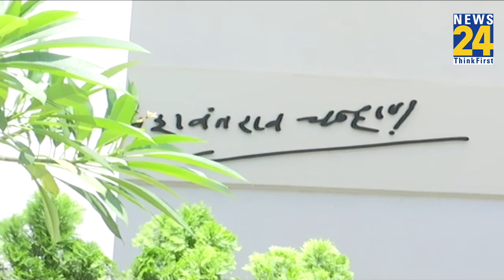NCP अध्यक्ष पद से Sharad Pawar के इस्तीफे के बाद अब कमेटी बताएगी कौन बनेगा नया अध्यक्ष? | News24